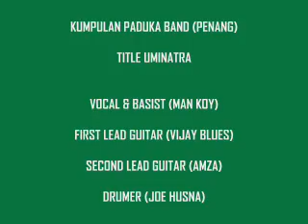SYNCHRONIZE BAND (PADUKA BAND)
BASIST (MAN KOY)

LEAD GUITAR (VIJAY BLUES)

SECOND GUITAR (AMZA)

DRUMER (JOE HUSNA)